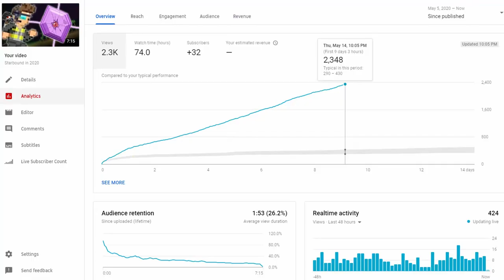Starbound in 2020 | Part 2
Starbound Episode 2 Electric Boogaloo